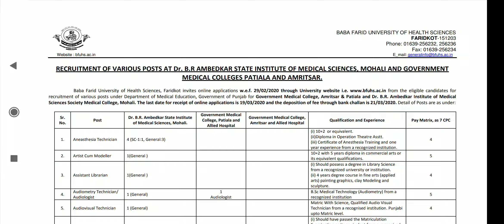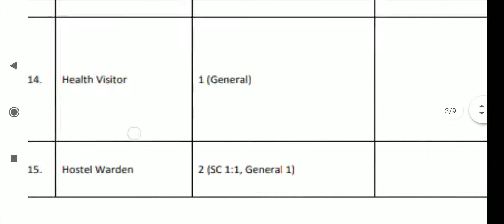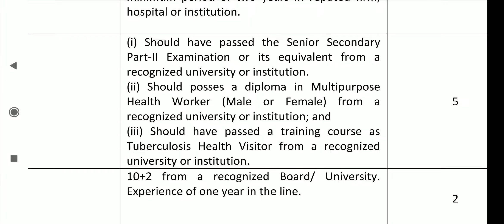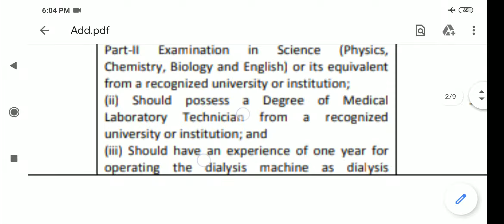health visitor Government job Government of Punjab By Anish Kumar Azad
health  visitor Government job  Government of Punjab
Last date-19/03/2020
By Anish Kumar Azad